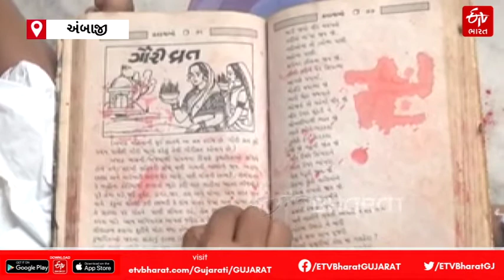ગૌરીવ્રતને લઈને મંદિરમાં બાલિકાઓનો પૂજા-અર્ચના માટે ઘસાારો | Gauri Vrat Puja at Ambaji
અંબાજીના માનસરોવરમાં ગૌરીવ્રતને લઈને માંનેશ્વર મહાદેવજીના મંદિરે બાલિકાઓનો પૂજા-અર્ચના માટે ઘસાારો

બનાસકાંઠા : આજથી બાલિકાઓના ગૌરીવ્રતનો પ્રારંભ થયો છે. આ વ્રત કુંવારી કન્યાઓ શ્રાવણ માસના 5 દિવસ પહેલા શરૂ કરતી હોય છે. આ 5 દિવસના વ્રતમાં કુંવારીકાઓ ભગવાન શિવને રીઝવવાના પ્રયાસ કરે છે. ગઇકાલથી બાલિકાઓના ગોરીવ્રતનો પ્રારંભ થયો છે. 5 દિવસના વ્રતમાં ભગવાન શિવને રીઝવવાના પ્રયાસ કરે છે. માનેશ્વર મહાદેવજીના મંદિરે બાલિકાઓના દર્શન-પૂજા માટે ભીડ જોવા મળી છે. ગૌરીવ્રતને લઈને અંબાજીના માનસરોવરમાં માંનેશ્વર મહાદેવજીના મંદિરે બાલિકાઓની પૂજા માટે ભીડ જોવા મળી હતી. જોકે, આ ગૌરી વ્રતમાં નાની વયએ બાળાઓ યુવાન વયે સદગુણી પતિ મળે અને સાથે ઘર પરિવાર માં સુખશાંતિ પ્રાપ્ત થાય તે માટે 5 દિવસના મોળા (અલૂણાં) વ્રત કરે છે. આ વ્રત બાલિકા 7 વર્ષની થાય ત્યારથી સતત 5 વર્ષ સુધી કરે છે. નાની બાળાઓ પોતાના હાથે ભગવાન શિવ અને દેવી પાર્વતીની પૂજા કરીને ભવિષ્યમાં સારો પતિ મળે તે માટે રીઝવે છે. હિન્દૂ સંસ્કૃતિમાં આ ગૌરી વ્રતનો ખાસ મહિમા છે. જોકે, શિવપુરાણમાં લખેલુંં છે તેમ, હિમાલય પુત્રી દેવી પાર્વતીએ ભગવાન શિવજીને પતિ રૂપે પ્રાપ્ત કરવા ગૌરી વ્રત અને જયાપાર્વતી બન્ને વ્રત કર્યા હતા. આ પૂજામાં કુંવારી કન્યાઓ ભગવાન શિવજીની પૂજા કાર્ય પછી પીપળના થડમાં દીપ પ્રગટાવીને પૂજા કરે છે. ત્યારબાદ ગોરી વ્રતની કથાનું વાંચન પણ કરે છે. હિન્દૂ સંસ્કૃતિમાં આ ગૌરી વ્રતનો ખાસ મહિમા છે.